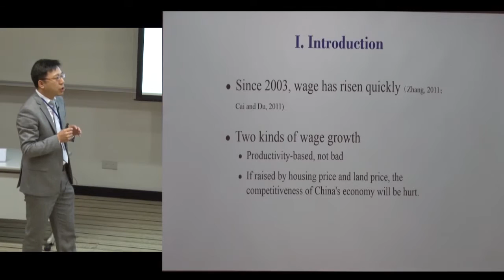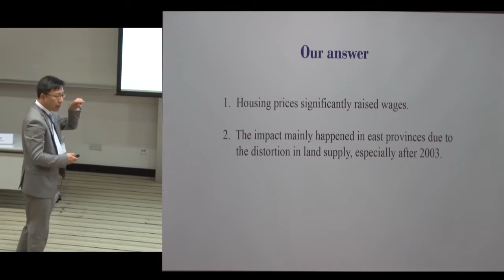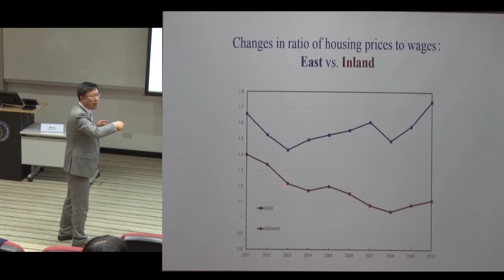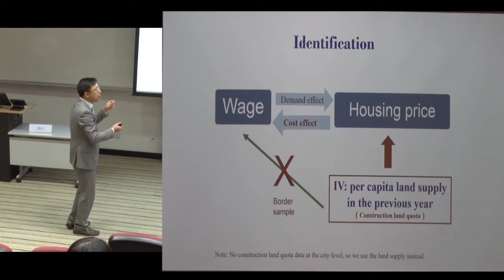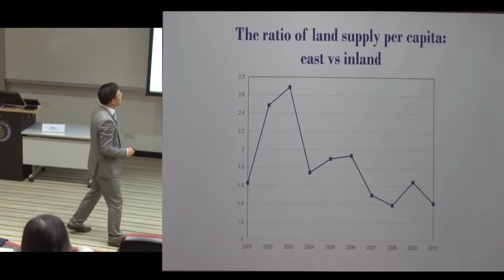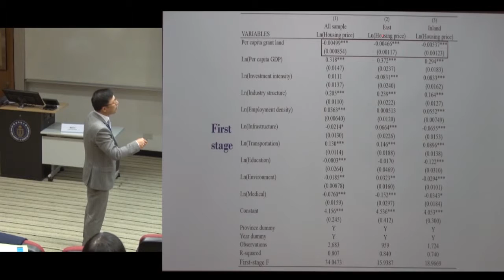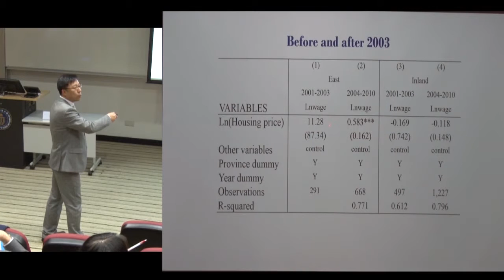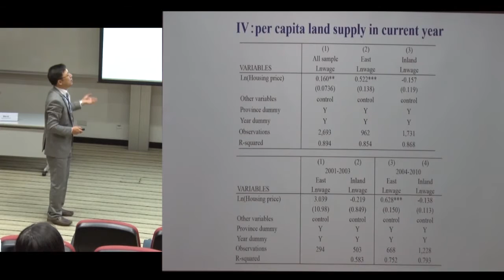Ming LU: Housing Prices Threaten Competitiveness: How Do China’s Inland-Favoring Land Policies....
Ming LU: Housing Prices Threaten Competitiveness: How Do China’s Inland-Favoring Land Policies Raises Wages? (with
Wen Quan LIANG, Hang ZHANG)

11-13 December 2015, Hong Kong University of Science and Technology